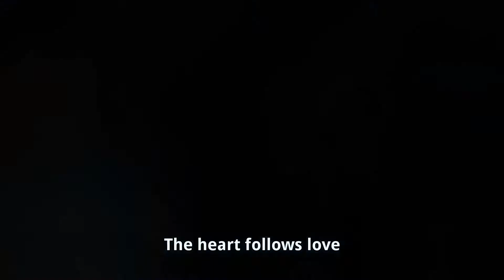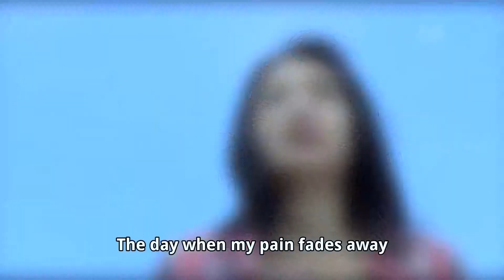HDFox Rain Lee Sun Hee My Girlfriend is a Gumiho MV Eng Subs